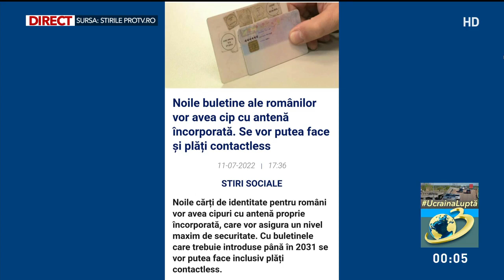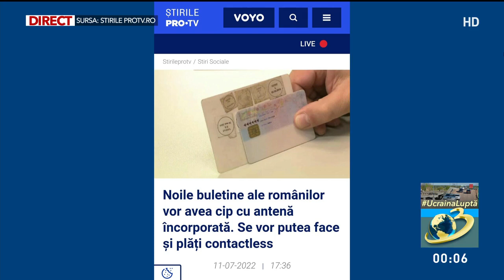Mircea Badea, despre noile buletine cu CIP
Mircea Badea a abordat marţi, la emisiunea În gura presei, subiectul noilor buletine cu CIP care urmează să intre în vigoare şi cu care vom putea plăti contactless.